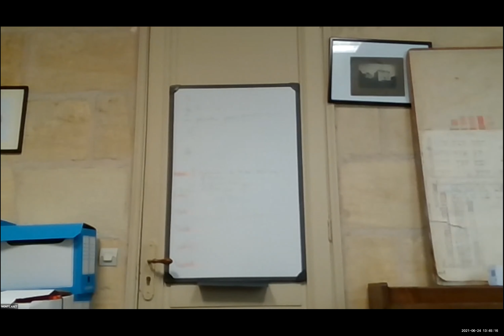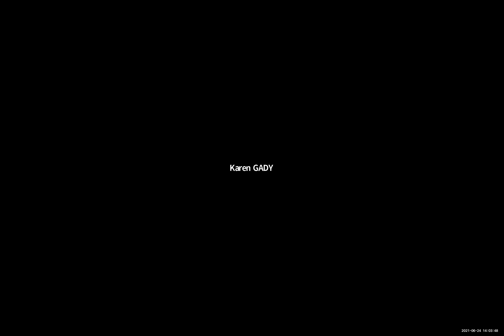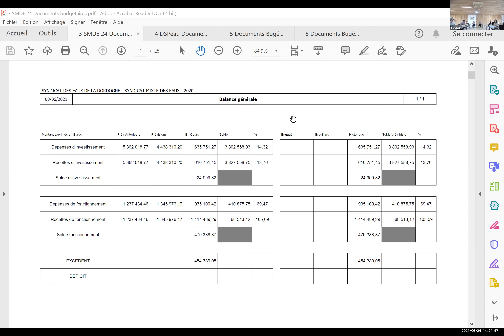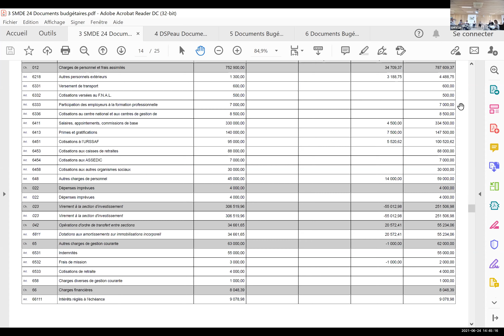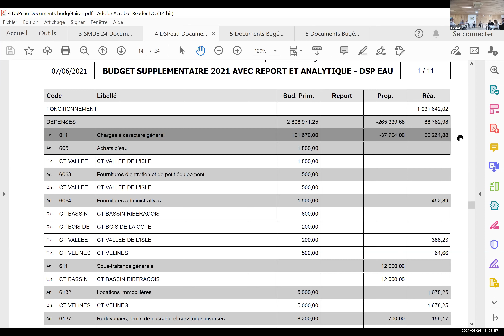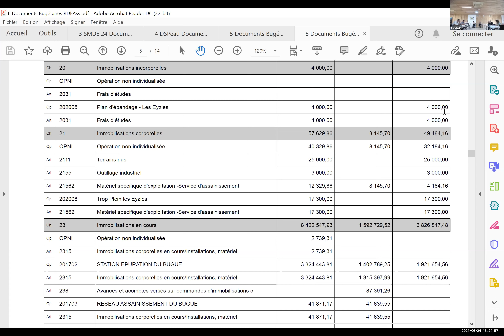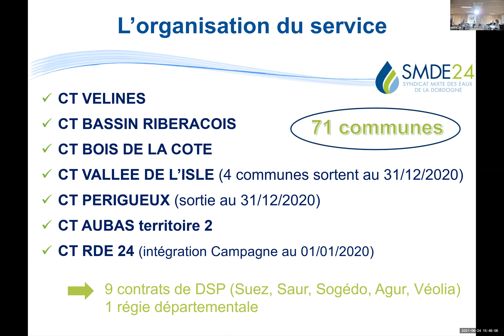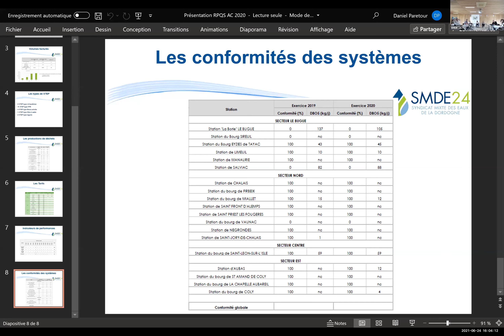Assemblée Générale du 24 Juin 2021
L'ordre du jour  :
 -Votes des Comptes Administratifs 2020 ( Budgets Principal, DSP Eau, RDE Eau, RDE Asst)
 -Approbation des Comptes de Gestion 2020
 -Vote des affectations des résultats 2020
 -Vote des 4 Budgets Supplémentaires 2021
 -Point sur les travaux
 -Vote de la poursuite des opérations de protection 2013-02, 2018-08, 2019-01 et 2019-02
 -Rapport annuel sur le Prix et la Qualité du Service (RPQS) 2020
 -Rapport d'activité 2020
 -Modification du tableau des objectifs
 -Transfert de la compétence AEP de Limeuil et de la Coquille
 -Transfert de la compétence Asst de la Coquille
 -Prix de l'eau au 01/07/2021 pour Limeuil
 -Secrétariat local CT Vallée de L'Isle
 -Admission en non-valeur CT Bassin Ribéracois
 -Achat de terrains sur Vaunac, Campagne,Mauzens, Aubas
 -Achat d'équipement de terrassement pour RDE
 -Admission en non valeur pour RDE
 -Provision pour créances douteuses pour RDE
 -Transfert des excédents de la CCPL et de St Léon/L'Isle
 -Vente d'un véhicule RDE
 -Renégociation des prêts RDE Eau et RDE Asst
 -Questions diverses